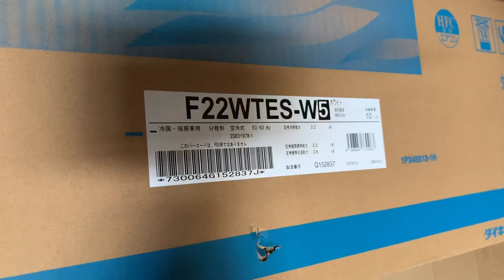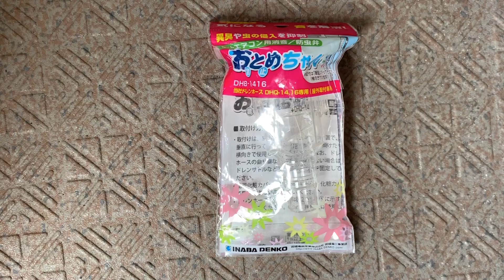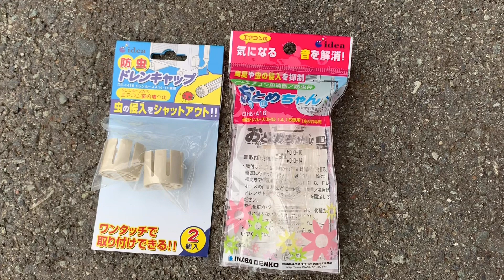エアコン取り付け マンションで工事 室内化粧カバー左下出し 室外化粧カバー仕上げ 一般的なマンションのエアコン取り付けです！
【ひでさん使用工具】
イチネンTASCO TA823WB-1 ウィンバッグ2枚入

エアコン工事のホームページ
ひでさん空調工房.com